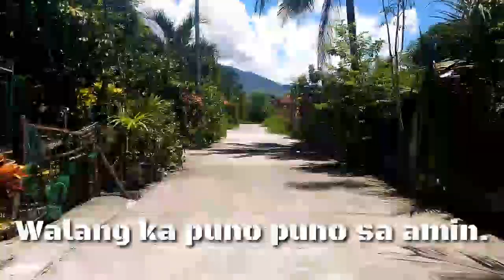Vlog - #1 Sorry Mom, I hate myself- Boy Tikoy ( Kendax Arlan Imperial Soriano )